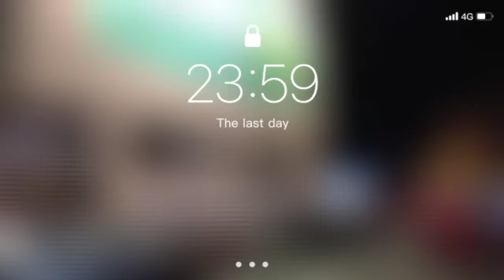part 3 ::.. tt lepak Santai | Kelab proton Saga iswara..